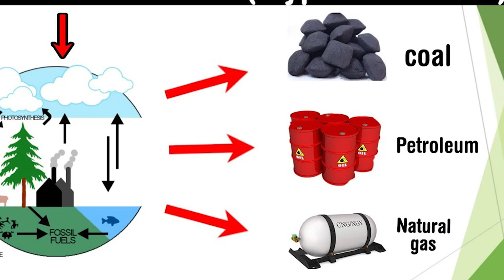Anpil moun pat konn sa, kote petrol la soti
Nan video sa ki an kreyol, nou eksplike w kote petrol la soti, ki diferans ki genyen nan diferan theme yo tankou carburant, kerozene, diesel, gazoline ect...